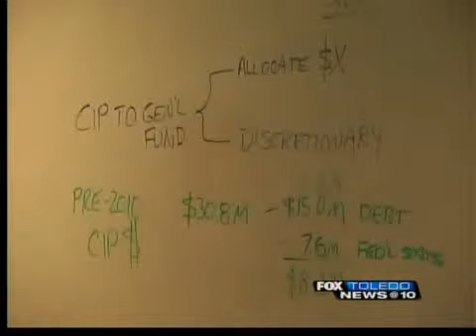Toledo could face fiscal emergency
Mayor Mike Bell said Toledo is facing a very real possibility of fiscal emergency, or loss of local control over financial decisions, if changes aren't made.